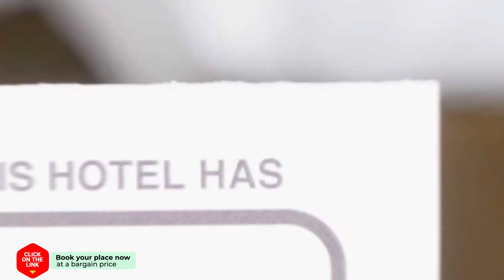Tower Torre Tour Turm Bash Purgos hotel review | Hotels in Artemisia | Greek Hotels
Tower Torre Tour Turm Bash Purgos hotel video review. Hotels in Artemisia, greek 3 stars hotels.